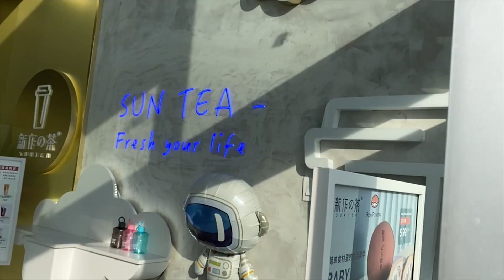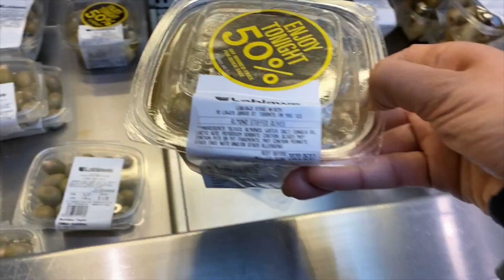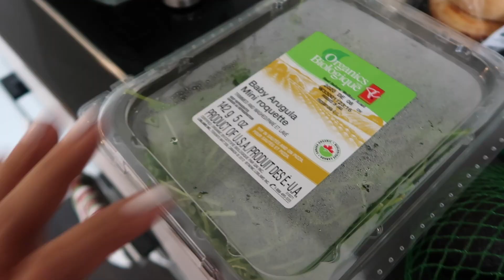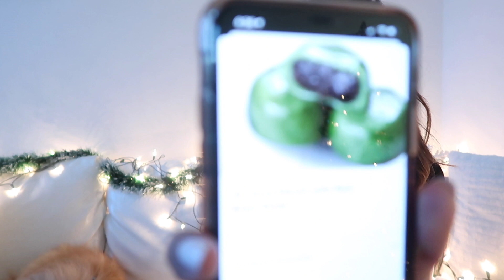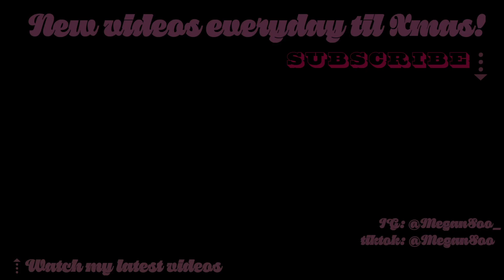Eating only ONE color of food for 24 hours! FoodChallenges| Vlogmas Day 3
Come along with me as I only eat one color of food for 24 hours! But since its vlogmas I'll be doing green today! Hope y'all enjoy! 🎄🤪

🎶 “Let Me Love Me” out everywhere! Official music video drops Oct 30th! LISTEN NOW